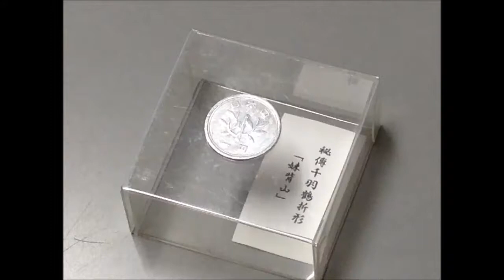The Origami Movie vol.01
Gathering!